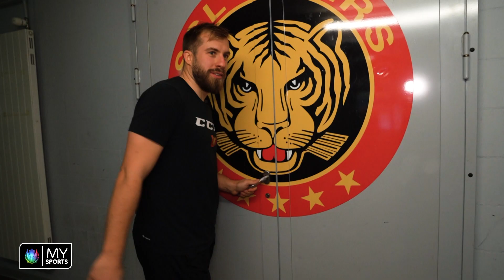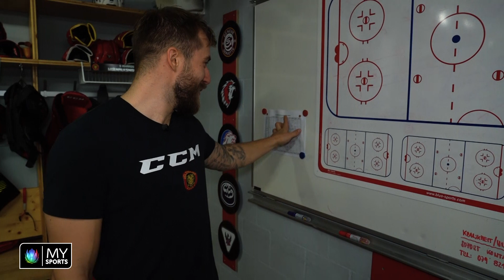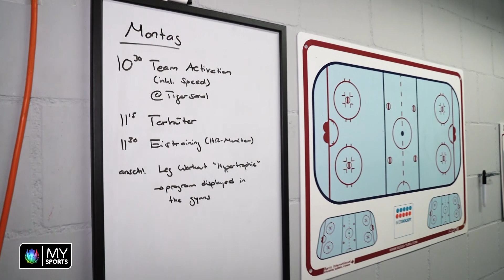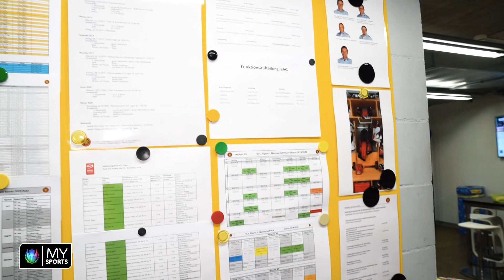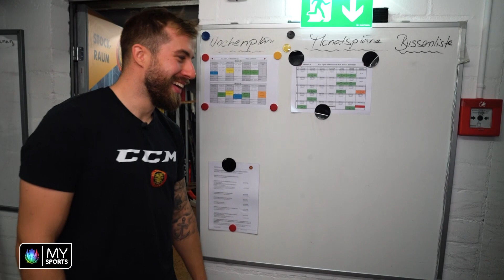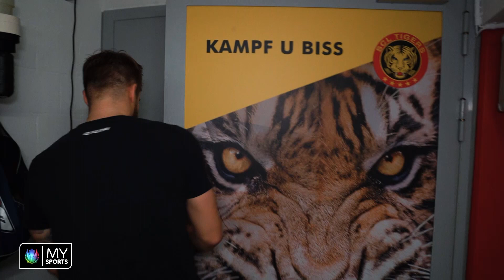"INSIDE THE LOCKER ROOM" feat. Benjamin Neukom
In der zweiten Episode von "INSIDE THE LOCKERROOM" zeigt dir Benjamin Neukom, wie es bei den SCL Tigers aussieht.